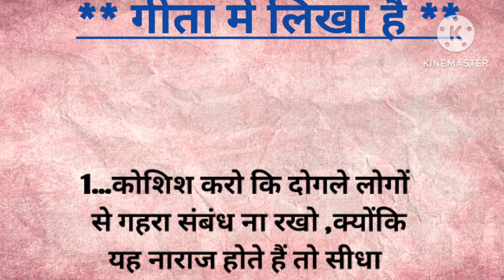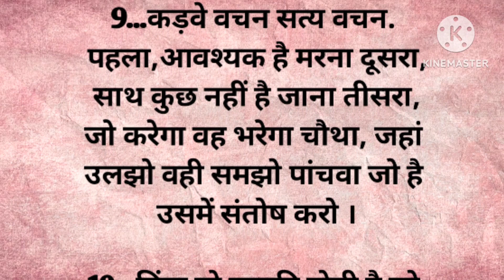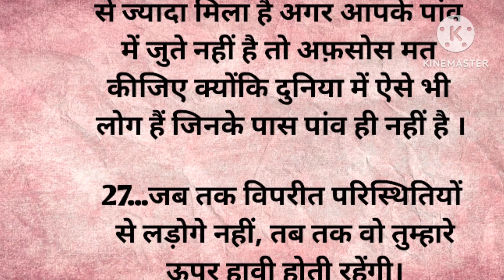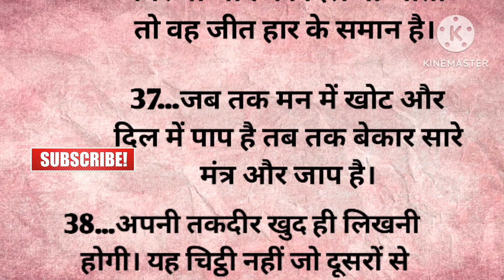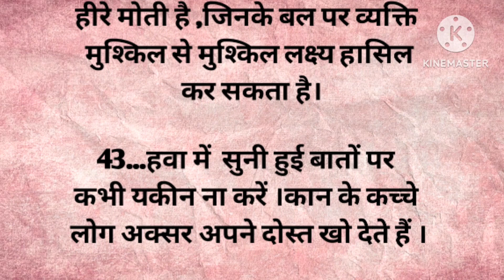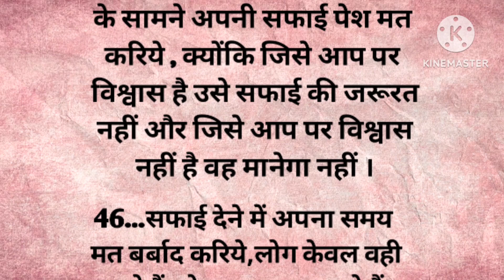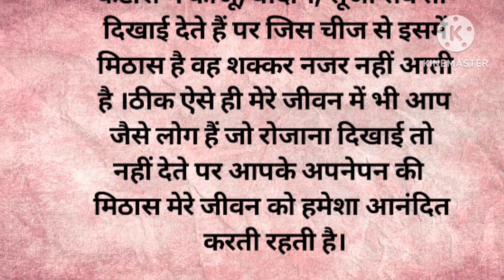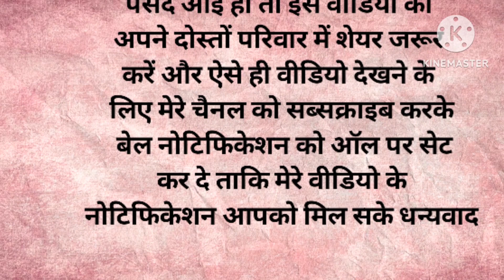गीता में लिखा है! | motivational speech | achhe vichar | achhe sanskar | anmol vichar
बड़ी पुरानी कहावत है? | best motivational speech | motivational speech | achhe vichar

Description :-

यहां पर आप सीख देने वाले और शिक्षाप्रद सुविचार और शिक्षा प्रदान कहानियां अच्छी कहानियां भी सुन सकते हो l

अच्छा सोचो , दूसरों को खुश रखो , मन को साफ रखो , तो तुम भी खुश रहोगे.

hindi stories | lessonable story | short story | hania voice | kinjal story

hindi stories
hindi kahani
hindi kahaniyan
hindi kahaniya
hindi story kahani
motivational speech
motivational speech 2023
motivational video
motivation quotes
motivational story
lessonable quote
lessonable story
life improvement
stories
kahaniya in hindi
quotes
quote
achhe vichar
achhe sanskar
achhe vichar status
suvichar
Chanakya niti
Sani story
hania voice
hania stories
Matlabi rishtedar
matlabi rishte
bedtime stories
lessonable quote
best thoughts
life changing
viral quotes
Best quotes
Inspirational story
Sandeep Maheswari motivation
Sonu sharma
Morning status
Morning speech
Life changing motivational video
मतलबी Rishte
Motivation Status
Matlabi attitude
शादी शुदा लोगो के लिए एक बड़ी सीख
शिक्षाप्रद कहानियां
Parivarik Kahaniyan
Family Kahani
moral stories
shikshaprad Kahaniyan
sas bahu ki kahaniyan
kahaniyan
sas bahu kahani
Family Kahani Video
kahani video
kahani kahani
motivational stories
kahani
sad story
stories
sas Bahu ki stories
Sky Kahaniyan
Best Motivational video
Inspirational video
sachchi baatein
sunder vichar
motivational thought's
lessenable video
anmol vichar
satya vachan
gyan ki baatein
Hania quoted
Neha hindi kahaniya
prerna motivation
New life motivation
Shabdlaya
sandeep maheswari
real life
ignore people hindi
motivated thoughts
sandeep maheshwari
motivational speech
success thoughts
success speech
life tips
tips hindi
shabdalay
hindi quotes

जीवन में 3 बातें हमेशा याद रखना! | achhe sanskar | best motivational speech

कौन सी बातें हमें हमेशा गुप्त रखनी चाहिए! |  achhe sanskar | best motivational speech